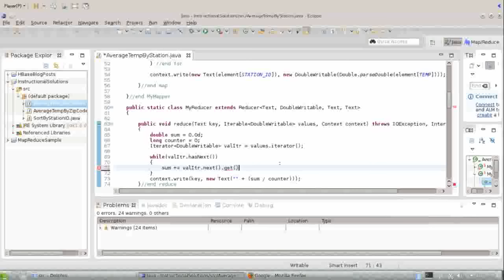What people think programming is vs. how it actually is